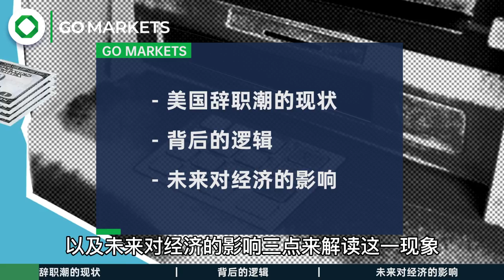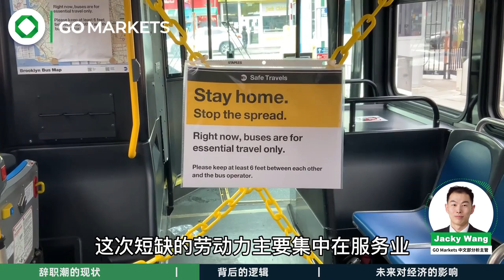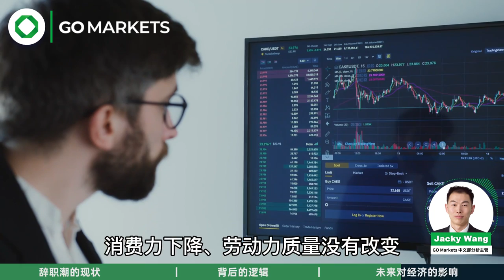美国创历史最大离职潮，单月辞职人数超过400万，空余职位超1000万